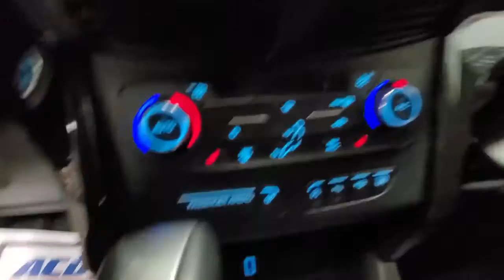2017 Ford Escape Wayzata, Buffalo, Waconia, Minnetonka, Rockford, MN P785A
White Used 2017 Ford Escape available in Delano, Minnesota at Davis Chevrolet of Delano. Servicing the Wayzata, Buffalo, Waconia, Minnetonka, Rockford, MN area.